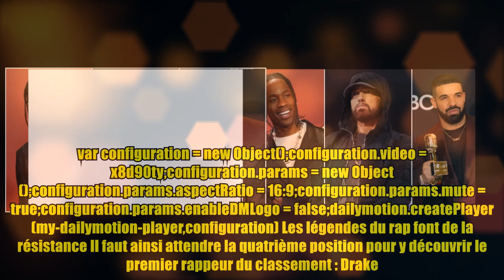Voici les cinq rappeurs les plus écoutés sur Spotify en 2023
,artistes togolais les plus riches,les artistes les plus riches en afrique,rappeurs qui ont le plus de single de diamant,artistes togolais les plus suivis sur spotify,artistes togolais les plus titré

Voici les cinq rappeurs les plus écoutés sur Spotify en 2023 Crédits photo : Bestimage / Abaca 2023 est enfin finie et les différents bilans de l'année écoulée ne cessent de tomber. C'est notamment le cas des artistes les plus écoutés au cours des 12 derniers mois sur la plateforme de streaming numéro un du marché, Spotify. Focus aujourd'hui sur les rappeurs. Au fil des ans, le rap est devenu le genre le plus plébiscité par les internautes à l'échelle mondiale. Le cru 2023 n'a pas fait exception, malgré une année plutôt décevante pour la scène américaine. En effet, aucun rappeur ne figure parmi sur le podium, largement dominé par Taylor Swift (29,1 milliards d'écoutes) et complété par Bad Bunny (16,3 milliards) et The Weeknd (14,1 milliards), comme en atteste le classement publié par le site Chart Masters. Le player Dailymotion est en train de se charger... var configuration = new Object();configuration.video = x8d90ty;configuration.params = new Object();configuration.params.aspectR